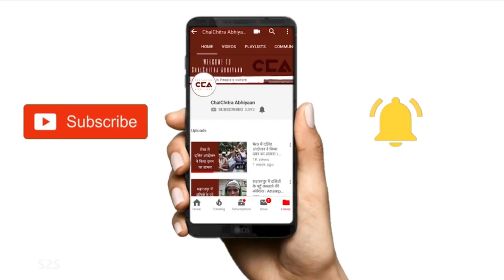रिहाई पर भीम आर्मी के चंद्रशेखर का इंटरव्यू l Bhim Army’s Chandrashekhar Interview post release -CCA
भीम आर्मी संस्थापक चंद्रशेखर आज़ाद उर्फ़ 'रावण' पर 14 सितम्बर को रासुका हट गई l जेल से निकलने के बाद चंद्रशेखर आज़ाद ने चलचित्र अभियान से बातचीत के दौरान दलित आन्दोलन के आगे की रणनीति के बारे में बताया l
टीम : नकुल सिंह साहनी , अरुणा रागिनी ,विशाल कुमार , संजय
The NSA on Bhim Army founder, Chandrashekhar Azad 'Ravan' was lifted on 14th September 2018. After his release from Jail, in a conversation with ChalChitra Abhiyaan, Chandrashekhar Azad discusses the future of the Dalit movement.
Crew- Aruna, Nakul Singh Sawhney, Sanjay, Vishal Kumar